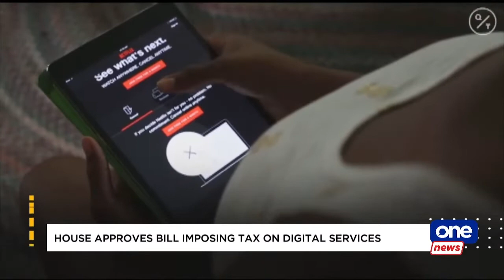House approves bill imposing tax on foreign digital services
VAT on digital services?

The House of Representatives approved on the second reading House Bill 4122, which seeks to impose a 12% value-added tax on foreign digital services like Netflix and Spotify.

If signed into law, the measure will include nonresident digital service providers such as video-on-demand subscriptions, and online advertisements, among others. All digital service providers are covered except for those that will be used by educational institutions.